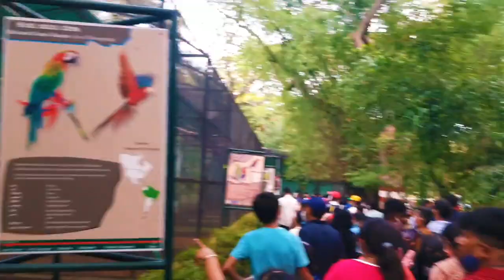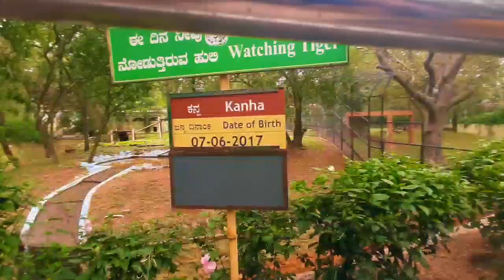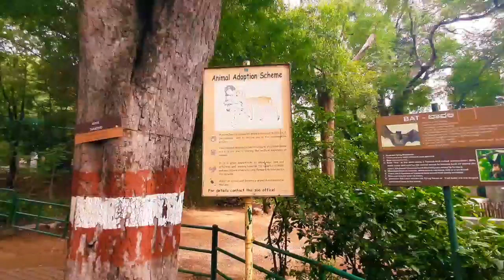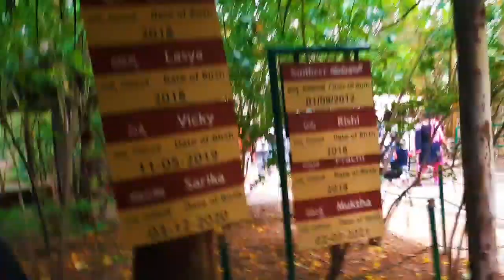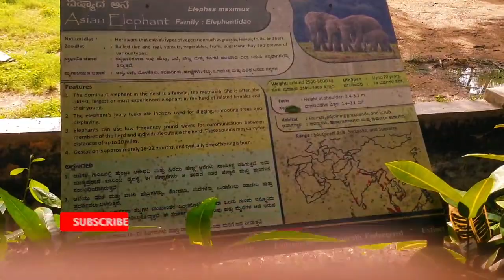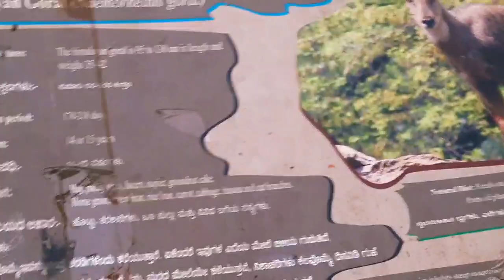| VLOG - 33 | MYSORE ZOO KARNATKA| मैसूर जू कर्नाटक | MOSTANGER VLOG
Original Music And Music Credit